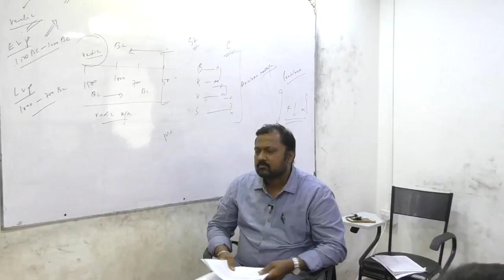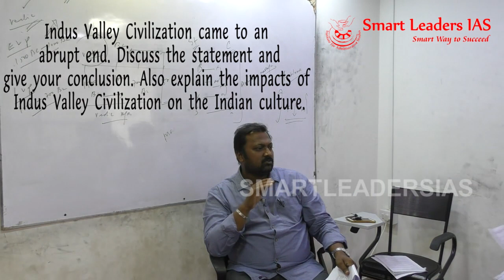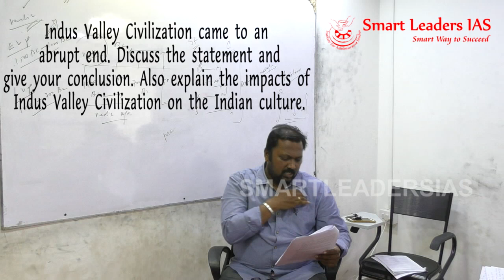Decline of Harappan Civilization | History Optional | Smart Leaders IAS | Chennai